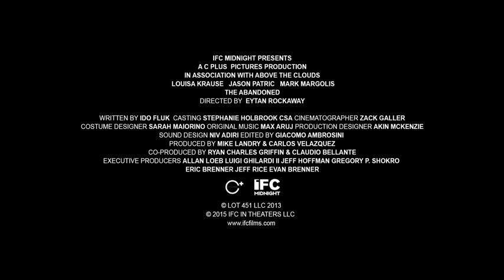THE ABANDONED - Trailer Horror #2016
Una joven mujer con muchos problemas comienza a trabajar como guardia de seguridad en un edificio abandonado. En su primera noche junto a su compañero se dan cuenta de que no están solos, y el trabajo que parecía fácil se convertirá en una pesadilla sin fin.